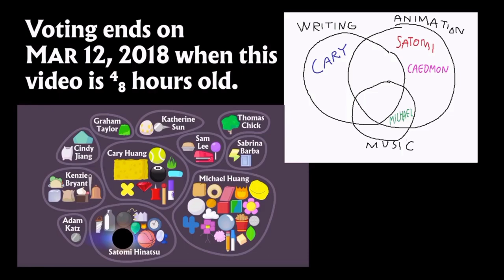BFB 8 Instrumental Clip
This took away 1 hour of my life. Oh well.

By the way, it's free to use, and you don't need to give me credit, though it would be appreciated.